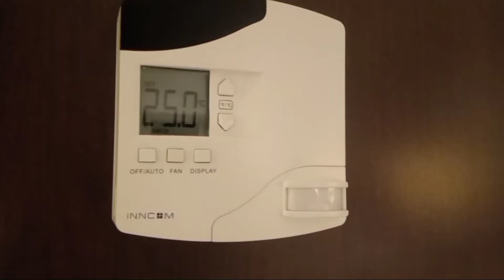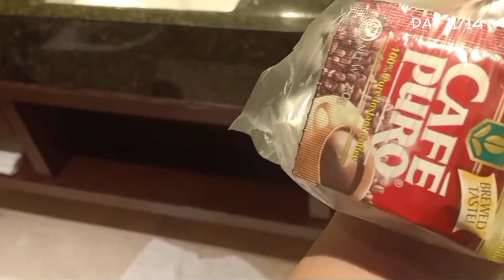Day 11 of 14 at Marriott Hotel Manila | 14 Days Quarantine Series | KPVS Ep. 8.11 |KUYA PORLEY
Day 11 na tayo sa aking Quarantine Series dito sa Manila Marriot Hotel

Ang kwentong ito video series. Na nagsimula nung sumampa ako hanggang sa makababa ako ng barko.

list=PLzzfXPYhOQpTC9rEjlWMpG91Fht2aLEkv

PREVIOUS VIDEOs
14 DAYS QUARANTINE AT MARRIOTT HOTEL MANILA
45. Day 14 -
44. Day 13 -
31.  The Manila MARRIOT HOTEL 14 Days Quarantine - the Arrival Day | KPVS Ep. 8 |KUYA PORLEY

30. UWIAN NA Singapore to Philippines to 14 days Quarantine at Marriott Hotel | KPVS Ep.7 |KUYA PORLEY
30. UWIAN NA Singapore to Philippines to 14 days Quarantine at Marriott Hotel | KPVS Ep.7 |KUYA PORLEY

28. Seaman Sign Off - Kwentong Uwian | KPVS EP. 5 | 11 months onboard Tanker Ship FINISH CONTRACT

25. Trabaho ng Seaman sa Barko

25. Trabaho ng Seaman sa Barko